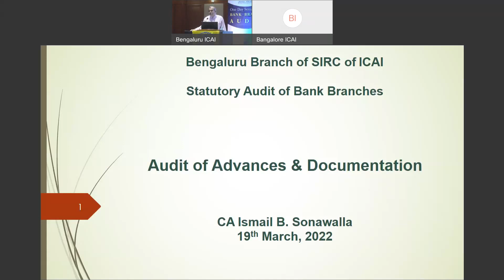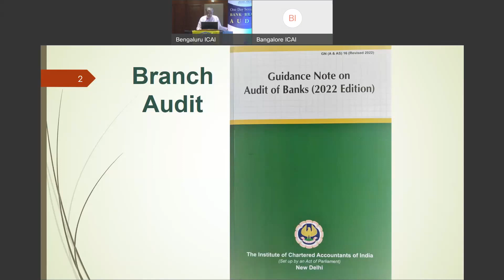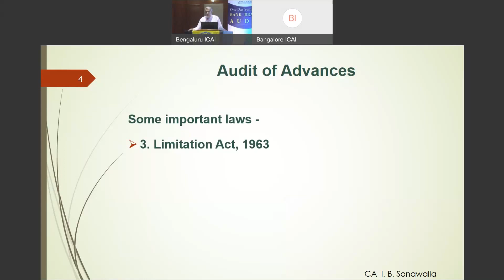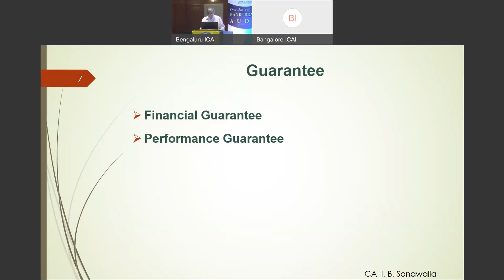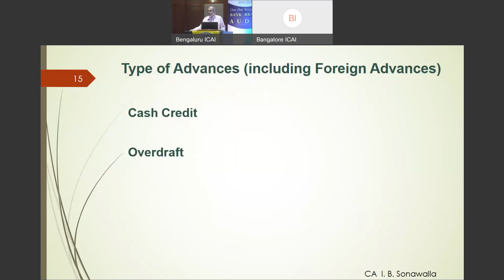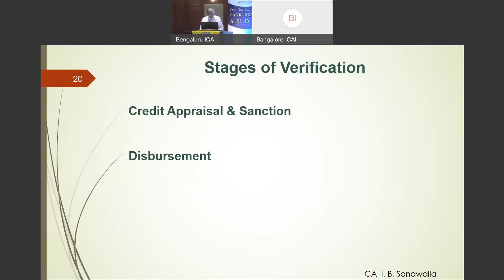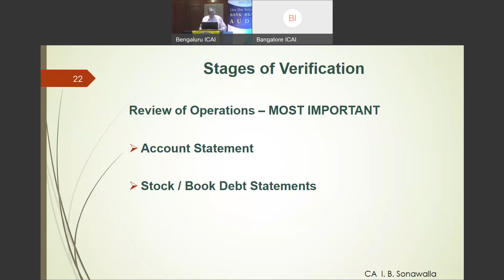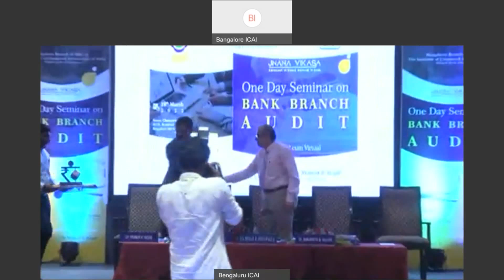One Day Seminar on Bank Branch Audit- 2nd Technical Session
on 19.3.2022 by CA Ismail B Sonawalla